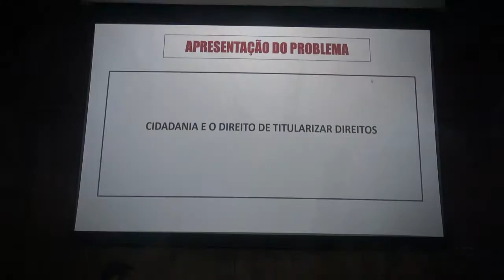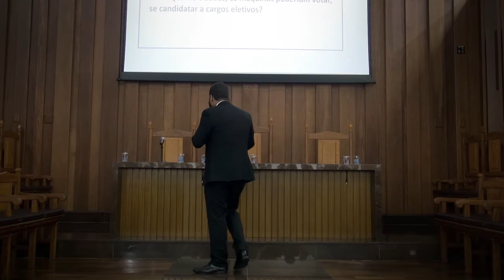Palestra FDSM: A nacionalidade de Sophia e o futuro dos Direitos Humanos.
1ª Semana de Direitos Fundamentais e Garantias Constitucionais da Faculdade de Direito do Sul de Minas.

Tema: A Nacionalidade de Sophia e o Futuro dos Direitos Humanos.
Palestrante: Me. Carlos David Zenun Messias Aleixo.
Data: 13/03/2018
Horário: 16h
Responsável: Grupo de Pesquisa SAPERE AUDE – Prof. Dr. Hamilton da Cunha Iribure Júnior.